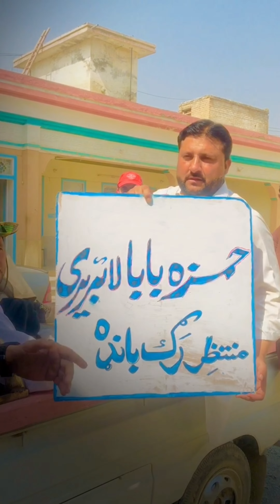پہ مخ سلور خالونہ کیگدہ/// پہ تا مئین زہ پہ سلور مذھبہ یمہ